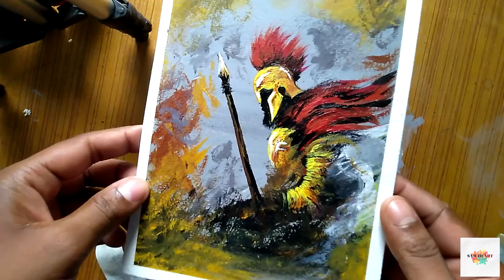SPARTAN ACRYLIC PAINTING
Aggressive spartan painting .
“If we were bees, ants, or Lacedaemonian| warriors, to whom personal fear does not exist and cowardice is the most shameful thing in the world, warring would go on forever. But luckily we are only men — and cowards.” “Come back with your shield, or on it.”